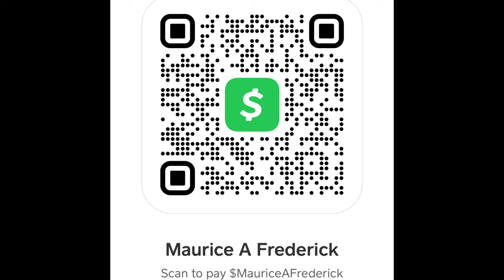What was Cassie role in this???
“TCBATTLES”🤺
“Shadowcoradio”🎼

Source without my commentary @urbanlegendwillevans

Show some ❤️ 👇🏽👇🏽